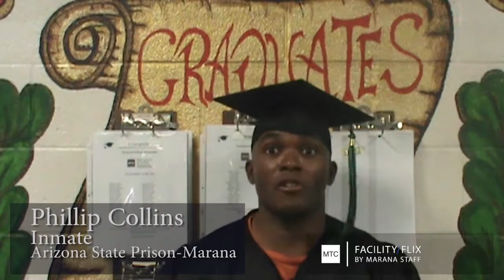Arizona State Prison Marana GED Graduation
A proud day for individuals at the Arizona State Prison Marana as they  receive their GED! Hear how caring staff helped these offenders believe in themselves.